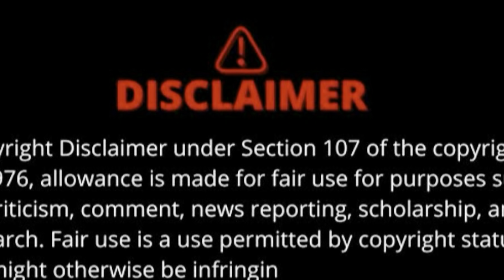Jazz Over Here popping It For Pimp / reactions/commentary/ only fans